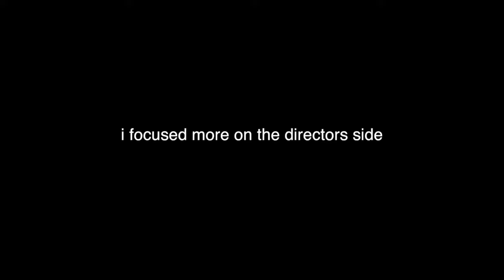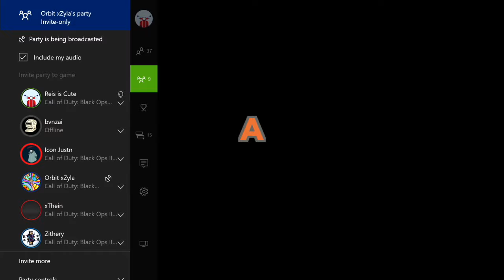SawRC RESPONSE + FUNNY MOMENTS!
This is my final RC response, everything I've hit which it isn't that much.

enjoyed!